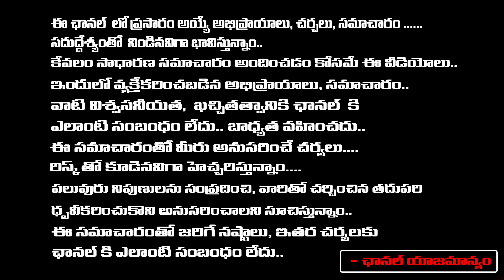Double ISMART Public Talk | Ram Pothineni | RED TV TELUGU